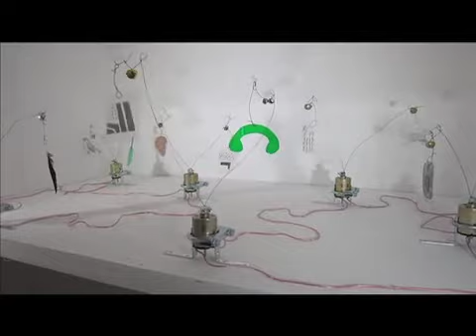Trembling Antennae For Henning Christiansen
12 motors are attached to the loudspeaker outputs of audio amplifiers, so that they tremble and shake from audio signals sent into the amps. In this version, excerpts from recordings by Henning Christiansen are used to vibrate the motors. Hanging from the antennae are bells and objects relating to motifs used Henning Christiansen in his work. This piece was created for the inaugural exhibition of the Henning Christiansen archive on the island of Moen, Denmark, in June 2013.